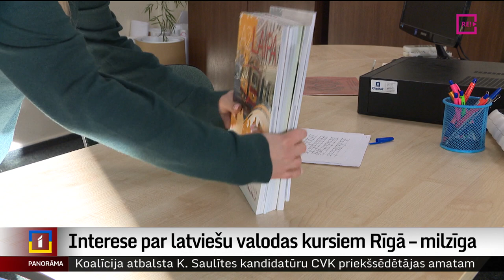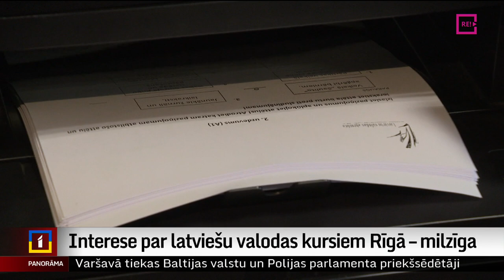Interese par latviešu valodas kursiem Rīgā – milzīga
Jau pirmajā dienā, kad Rīgas dome izsludināja pieteikšanos pašvaldības apmaksātiem latviešu valodas kursiem, aizpildītas pilnīgi visas – 600 vietas.
Milzīgā interese saistīta gan ar to, ka šajos kursos bez maksas valodu var apgūt arī Rīgā dzīvojošie kara bēgļi no Ukrainas, gan ar to, ka šogad aptuveni 20 000 Latvijā dzīvojošo Krievijas pilsoņu būs jāapliecina valsts valodas zināšanas.
Stāsta Vita Anstrate.